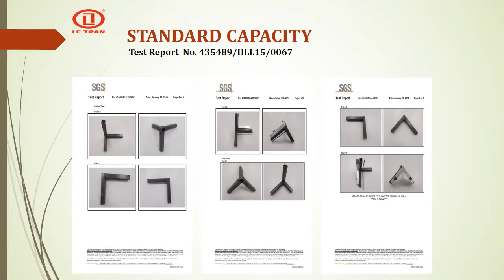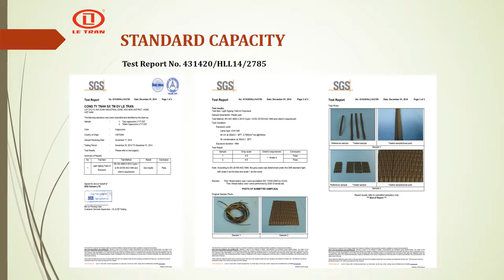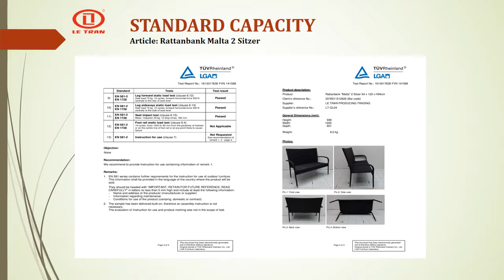indoor wicker furniture replacement cushions LeTran Furniture